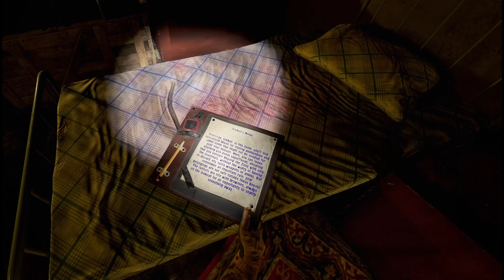Z.O.N.A Project X - #15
Stepping further into the stalking zone in ZONA...